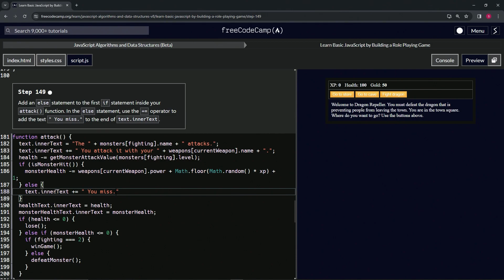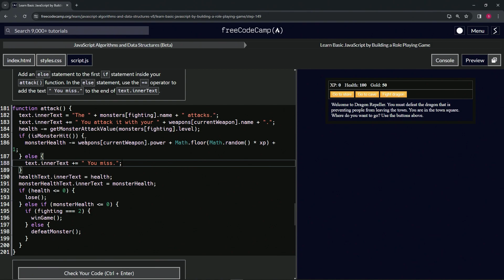(ARCHIVED) Learn JavaScript by Building a Role Playing Game - Step 149 | freeCodeCamp | (Beta)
🌟 **"Refining Battle Dynamics: Implementing Miss Mechanics in Step 149 of the RPG - Dragon Repeller Project"** 🌟

🔍 Embark on Step 149 of the RPG - Dragon Repeller Project, focusing on enhancing the realism and strategic depth of the game's combat system by introducing mechanics for missed attacks. This tutorial is thoughtfully crafted for game developers seeking to create a more dynamic and engaging combat experience, guiding them through the process of adding an `else` statement to the attack function. This addition allows for the acknowledgment of unsuccessful attacks, enriching the tactical play with the possibility of misses and the need for players to adapt their strategies accordingly.

📌 **Incorporating Miss Mechanics into Combat**:

Learn how to diversify the outcomes of combat encounters by adding an `else` statement within your attack function. This modification caters to the scenario where an attack does not hit the target, appending " You miss." to the existing combat narrative displayed in `text.innerText`. By doing so, developers can offer players a more nuanced battle scenario that acknowledges the unpredictability and challenge of combat, enhancing player immersion and engagement.

📊 **Enhancing Player Experience with Detailed Combat Feedback**:

Explore the impact of detailed combat feedback on player experience. By providing specific feedback for missed attacks, the game not only becomes more realistic but also encourages players to think more critically about their combat choices, introducing a layer of strategy and anticipation to each encounter.

✏️ **Implementing Diverse Combat Outcomes**:

Gain hands-on experience with coding diverse combat outcomes into your game. This part of the tutorial not only bolsters your programming skills but also your ability to design complex and engaging game mechanics that reflect the uncertainties of battle, providing a richer gameplay experience.

📘 **Comprehensive Guide to Advanced Combat System Development**:

Our tutorial offers detailed, step-by-step instructions suitable for developers of all skill levels, focusing on the integration of miss mechanics into combat design. Mastering these techniques is key to developing captivating web applications that challenge and engage players with a realistic and strategic combat system.

🌍 **Join Our Developer Community for Combat Mechanics Insights**:

Share your journey in implementing miss mechanics within the combat system, engage with a community of developers passionate about enhancing the depth and realism of game combat, and explore new ways to create a compelling and immersive battle experience.

📈 **Inspire Others with Your Approach to Combat Feedback**:

As you work through Step 149, we encourage you to share your strategies for integrating miss mechanics and detailed combat feedback into your game. Your insights into creating a dynamic and engaging combat system are invaluable, offering guidance and inspiration to fellow game developers in the art of crafting challenging and immersive gameplay experiences.